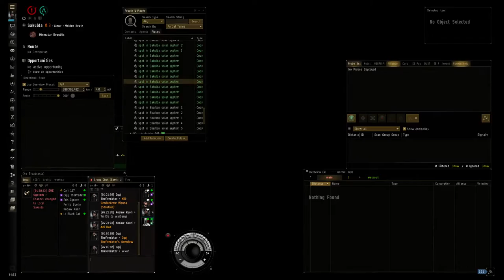2015-07-24T04:31:33Z - EVE Online / Dust 514 - EBFU vs WarRavens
A skirmish in lowsec over an orbital bombardment satellite in EVE Online. I'm particularly fond of this recording. =D

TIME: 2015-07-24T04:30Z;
DEFENDER: Eternal Beings;
ATTACKER: WarRavens;
LOCATION: Sakulda V - District 3;
HIGHLIGHTS:
05:26 - Coercer loss - Kodaw Kuori [EBFU]
17:57 - Vexor loss - Ael Dae [RUST]
26:18 - Caracal loss - Cari 157 [RUST]
33:55 - Typhoon loss - Ael Dae [RUST]
35:44 - Coercer loss - Kodaw Kuori [EBFU]
35:47 - Stratios loss - Lt Black Cat [RUST]